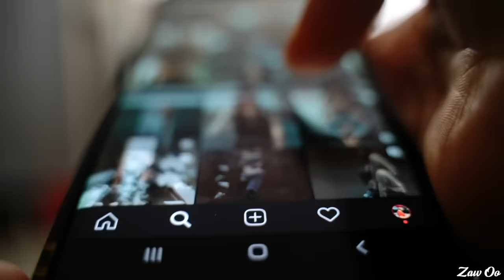ဘောပင်တစ်ချောင်းတည်းနဲ့ အမြင်အာရုံအားကောင်းလာစေမယ့် လေ့ကျင့်ခန်း (၂) ခု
ထူးဆန်းထွေလာ ဆေးပညာ